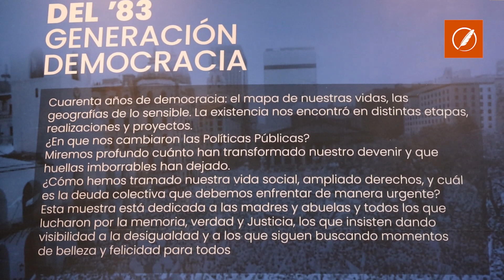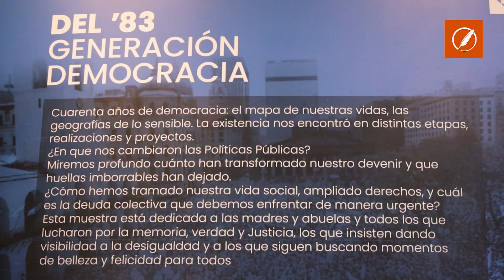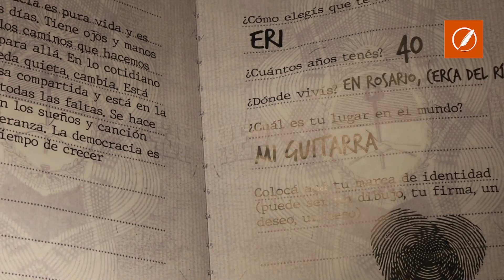40 Años de Democracia, Federico Actis y Dante Taparelli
“Del ‘83. Generación Democracia, experiencia inmersiva”.